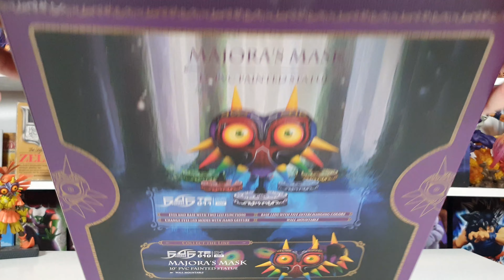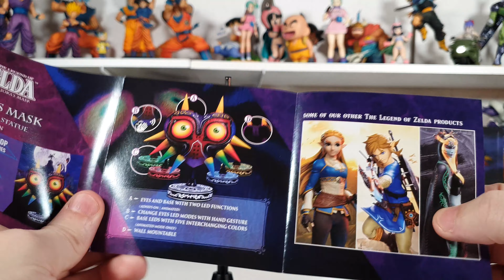Zelda Majora's Mask First 4 Figures | Unboxing figurine